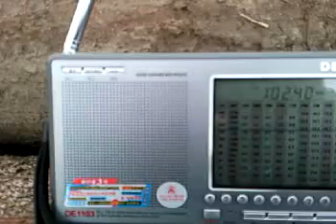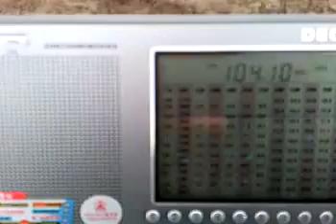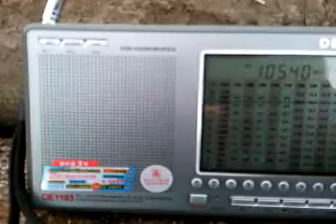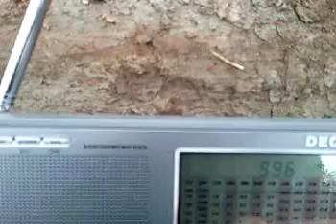FM-скан на брёвнах 13/09/2012